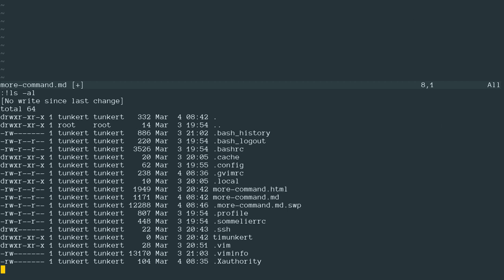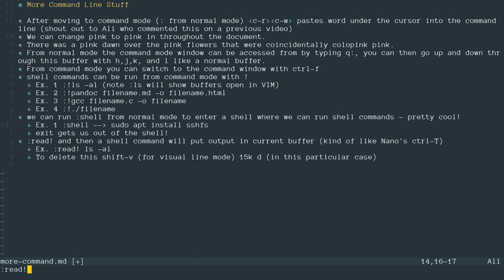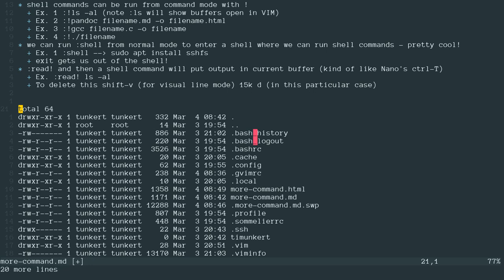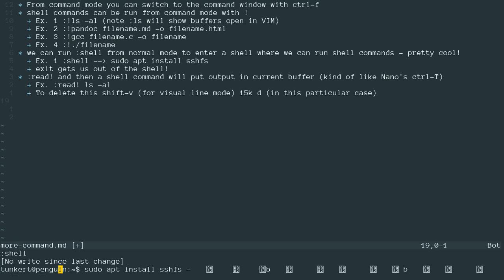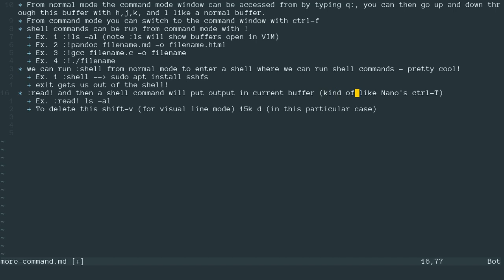VIM More Command Mode and Shell Commands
In this VIM tutorial I show you how to use more command mode commands included the substitute command, how to read the contents of a shell command into the current buffer, how to run a shell from within VIM and the drawbacks of doing that with Gvim. I also show you two different ways to access the command mode window, one from normal mode and the other from command mode as well as how to exit out of the command mode window.

Vim logo attribution:
User:D0ktorz, GPL via Wikimedia Commons